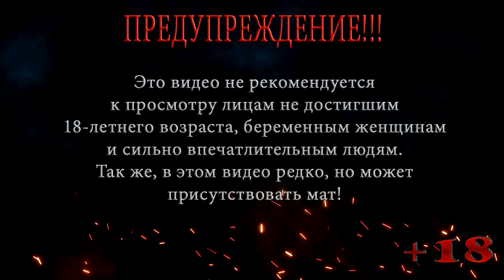Retro Games Выпуск 8: Super Mario Bros ◀ NES ◀ МАРИО МИР 1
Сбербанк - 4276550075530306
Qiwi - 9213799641